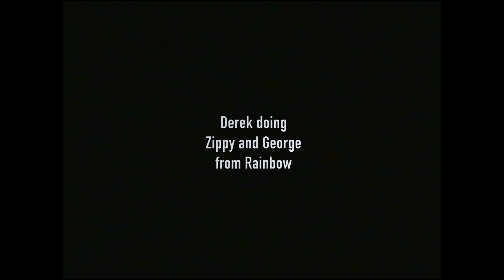Candlewick Green Frontier Club Batley 1989 Show 2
This is the second show of Candlewick Green at 'The Frontier Club' formerly known as Batley Variety Club recorded about 1989. Overall it's not bad condition I've lifted the crowd reaction as much as i can unfortunately we are just getting sound from monitor mix. Still a great piece of nostalgia. Hope you all enjoy